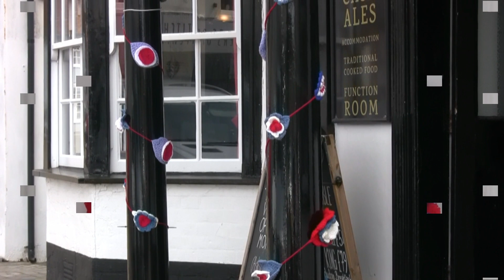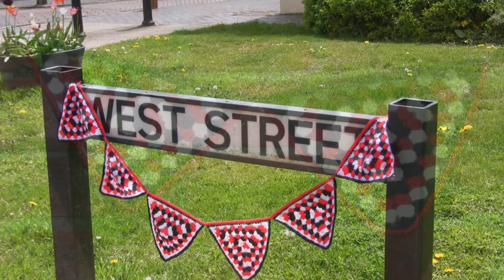Coronation Yarn Bombing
The "crafty" yarn bombers of the village of Titchfield needed no excuse to decorate the village again with their handy work when it came time to prepare for the coronation celebrations. here's what that did to the houses, businesses and street furniture to brighten the place up and bring joy to all those that pass through.

Other decorations seen in the village recently include these listed below.